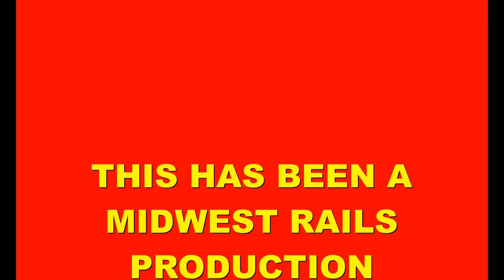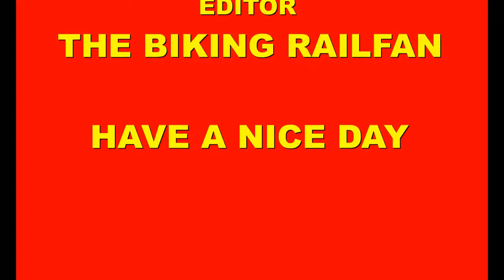Hall of meet (sorta): CP trains at Atkinson Rd.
Atkinson road is about half a mile north of Rondout. Lots of freight trains stop North of the crossing to wait for Metra, Amtrak crossover, or other things. As I was heading over to mow someones lawn, I saw two SD40-2s with a manifest, waiting for something. Another Manifest was parked on the eastern siding and was split up, to let traffic through on Atkinson. Another train (the CP Coke train seen in this video) was right behind it. I was catching the second train and a third train appeared from afar. A guy in a pickup said that the train was stopping, so i left, hoping to catch it at Rondout. I thouhgt I had enough time to go to Subway for some food, but as i exited the building, I heard the horns crossing through the junction. I was pissed, but not too pissed because it was a garbage consist anyways. This was all taken on 6/11, THE SAME DAY AS FRANKLIN PARK RAILROAD DAYS!